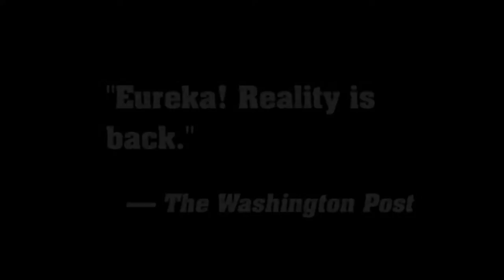Let's Get Real! - Thom Beers Honoree Video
Watch Thom Beers' contribution to reality television and why he values Saban Community Clinic. (Produced by Original Productions)